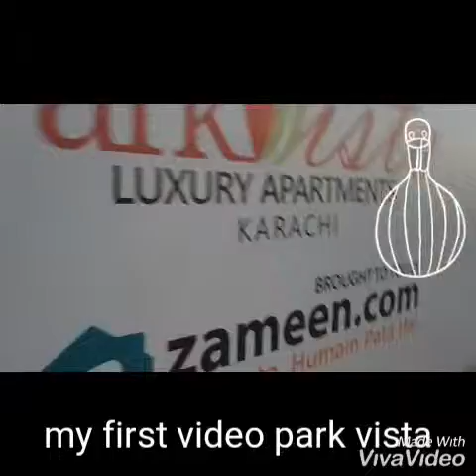My first video my park vista